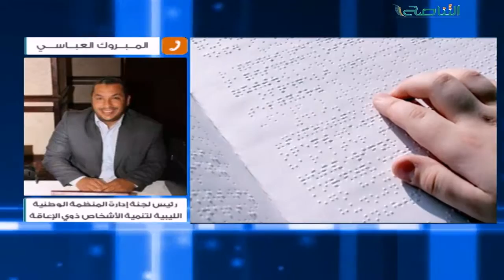حياتنا أحلي : المعاق فى ليبيا..حقوق مهدورة وتهميش 12 - 07 - 2016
حياتنا أحلي : المعاق فى ليبيا..حقوق مهدورة وتهميش مع الأستاذ عبدالسلام الأمير‬ و الأستاذ  ‏المبروك عبدالغني االعباسي‬  و الدكتور محمد الهادي الهاشمي الحراري‬   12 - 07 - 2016